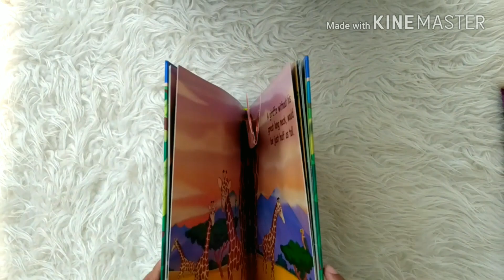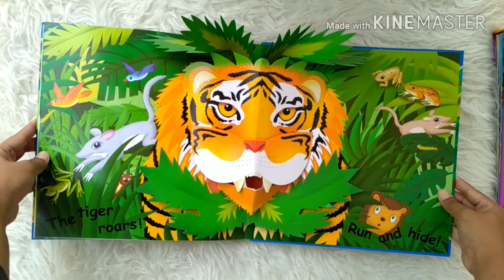JUNGLE Large Pop-up Book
POP-LRG-NPP-JUNG